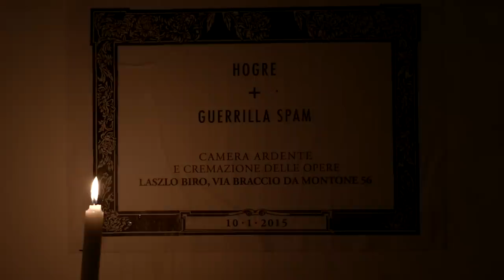Laszlo Biro presenta HOGRE+Guerrilla Spam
dal 10 gennaio al 20 febbraio 2015
Via Braccio da Montone 56, Roma

Video di Leonardo D. Bianchi